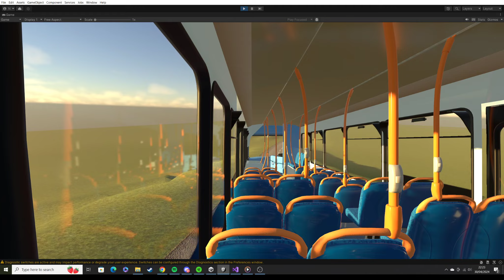Unity Bus Project - Wheel Physics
managed to somewhat finalise the wheel physics so it handles like it should